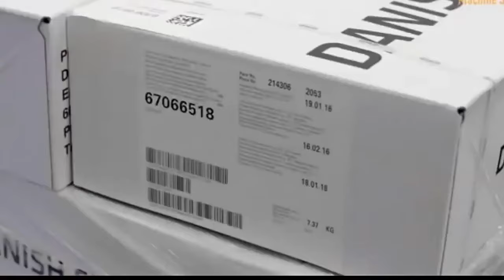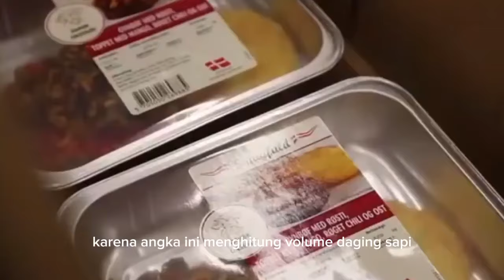Bagaimana Peternakan dan Pabrik Pengolahan Daging Sapi di Jerman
Peternakan sapi dan pabrik pengolahannya sangat bagus.
Daygreen Environment, merupakan kanal edukasi pertanian, peternakan, perikanan dan lingkungan hidup.
🔴 Jika Anda adalah pemilik bahan yang digunakan dalam video ini, beri tahu kami di kolom komentar. Kami akan segera menindaklanjuti permintaan Anda.